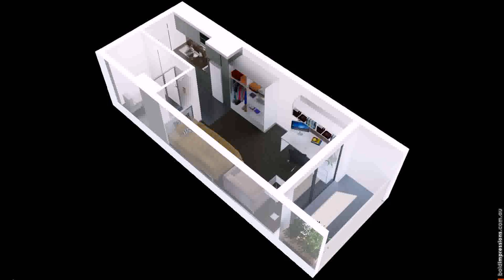Small Modern House Designs And Floor Plans Pdf (see description)